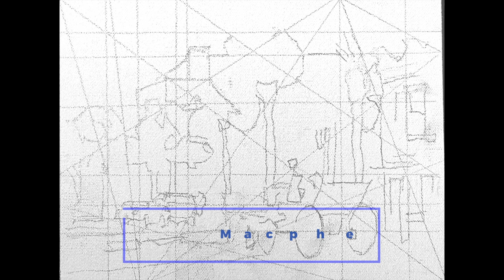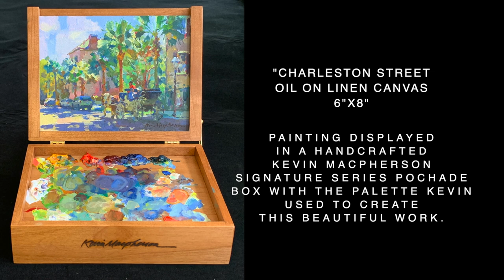"Charleston Street", 6"x8", oil painting, (step by step process)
Watch a step by step video of KEVIN MACPHERSON, master Plein air painter  painting  "Charleston Street", 6"x8", oil painting that will be featured at Hagan Fine Art Gallery, 49 Archdale St. Charleston, SC 29401
April 2022